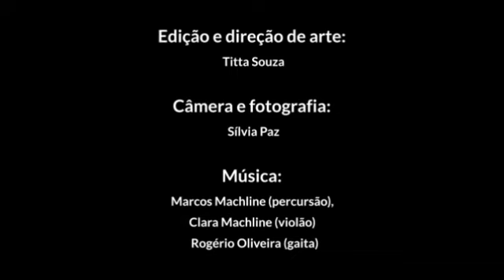Paleoterritório e biodiversidade - Rogério Oliveira. English Subtitles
Paleoterritório e biodiversidade - Rogério Ribeiro de Oliveira
projeto: Delimitação espacial em história ambiental - video 2.
Paleo Territory and Biodiversity - Rogério Ribeiro de Oliveira
Project: Spatial Delimitations in Environmental History - Video 2
English subtitles added 1 October 2015. Click the icon for "Subtitles/CC" in the lower right corner of the video to view.